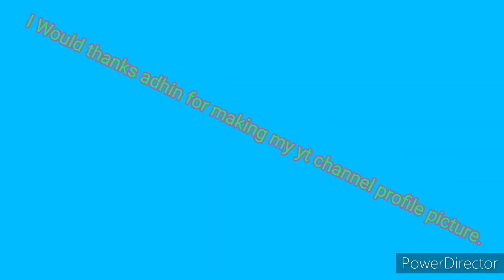Pubg mobile/M24 montage/Tech Gamer.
Thank a lot NJ ADHU.